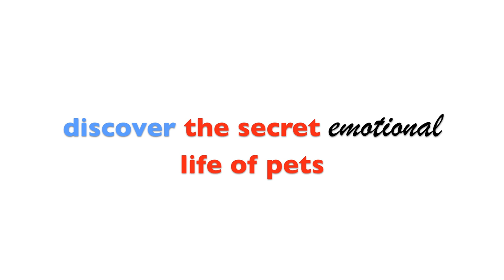The Secret Life Of Pets 2 MOVIE TRAILER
Hellooo all my lovely giraffes! You heard it! There is another movie coming out, The Secret Life Of Pets 2! I already did a spoof of the first one
so I thought it would be perfect to make a second! This time I used LPS and Blythe dolls instead of Monster High! I hope you all love it!
luv my giraffes